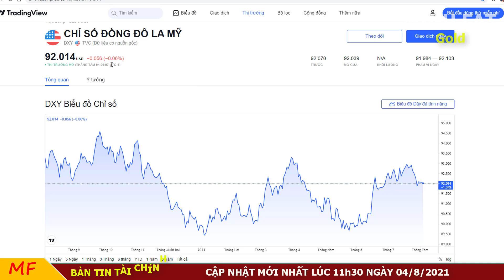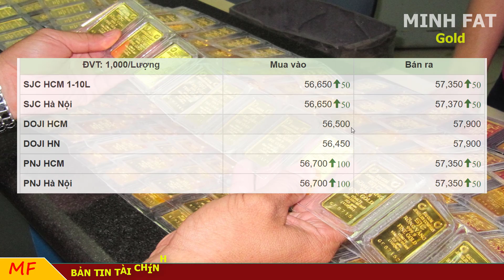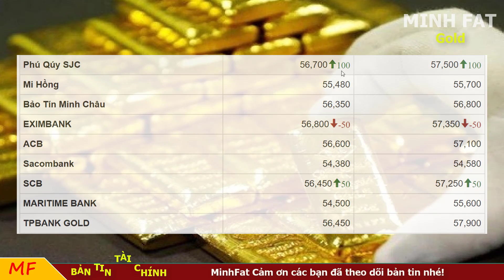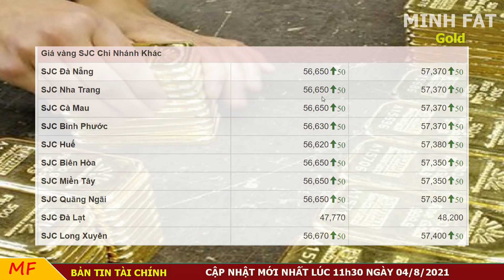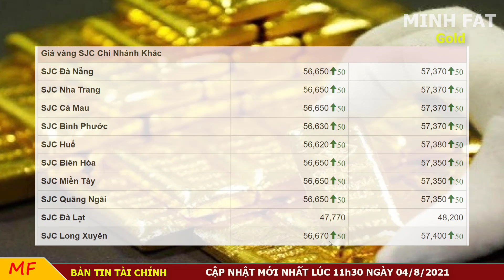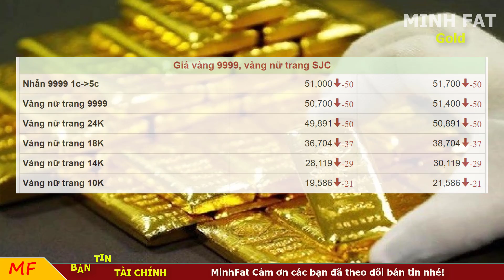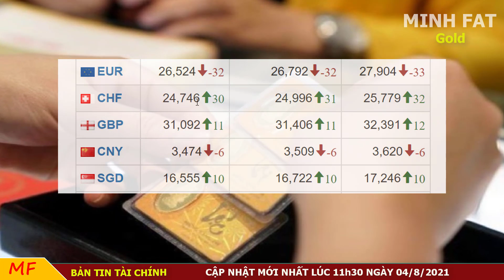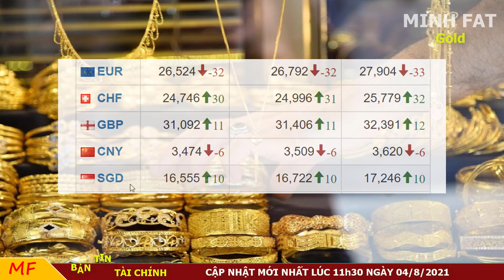Giá Vàng Hôm Nay Ngày 04/8/2021 - Giá Vàng 9999 SJC Tiếp Tục Tăng!